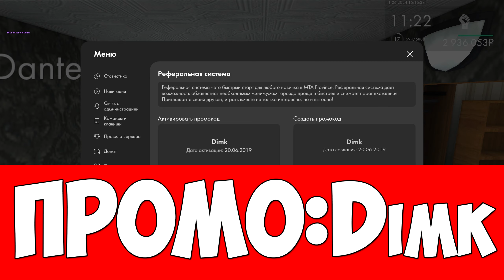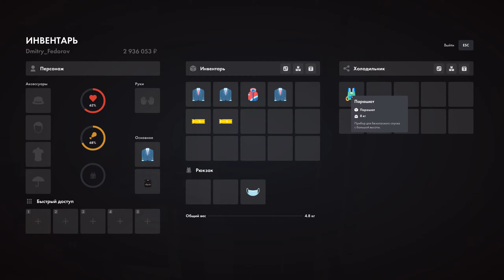УРА! ОБНОВА НА ПРОВИНЦИИ! НОВЫЙ ГОРОД, ТАЧКИ, РАБОТА ОБНОВЛЕНИЕ PROVINCE MTA!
🏋 Мой ник в игре: Dmitry_Fedorov

🎮 Сегодня поиграем в GTA на проекте Провинция 6 сервер! Сегодня в видео я хочу рассказать вам о новом глобальном обновлении на Провинции! Новая игра МТА Провинция 2023 или же ГТА Россия! УРА! ОБНОВА НА ПРОВИНЦИИ! НОВЫЙ ГОРОД, ТАЧКИ, РАБОТА ОБНОВЛЕНИЕ PROVINCE MTA!